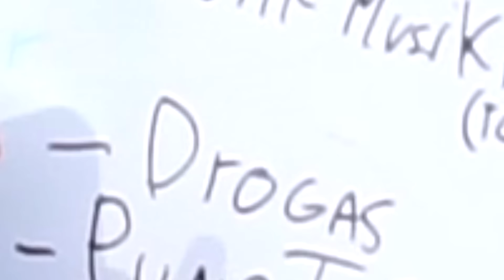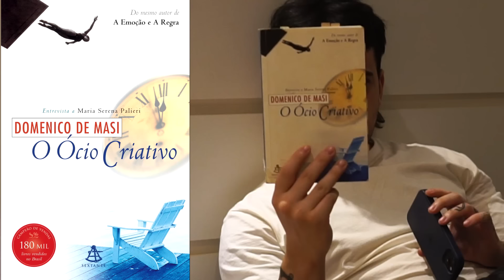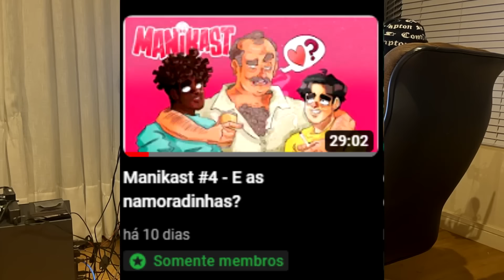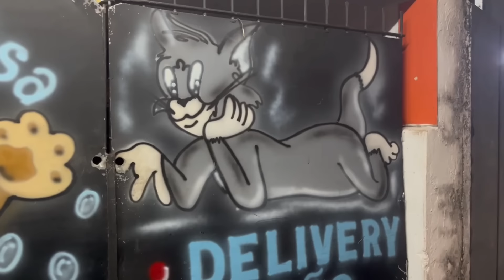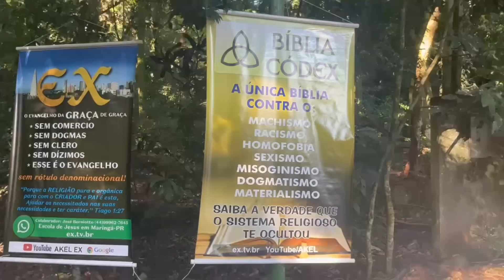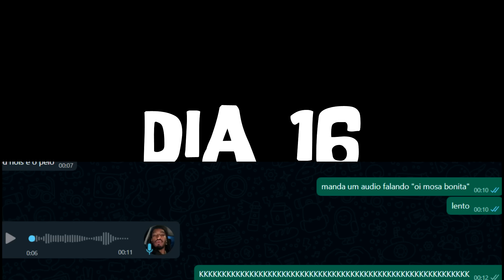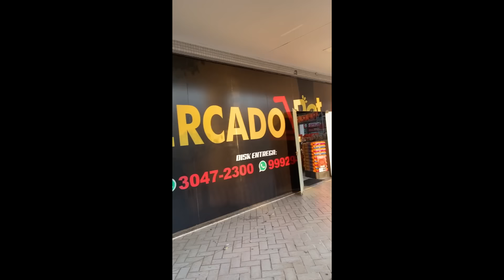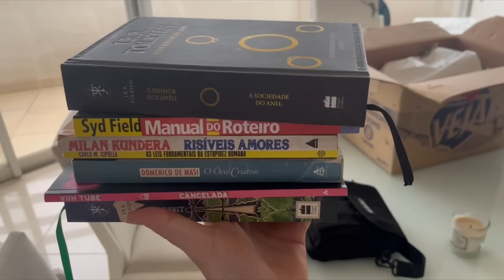1 mês sem usar internet pra ver a brisa